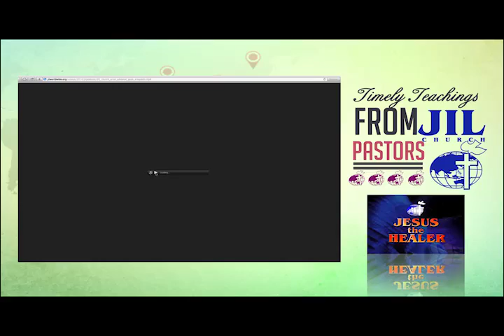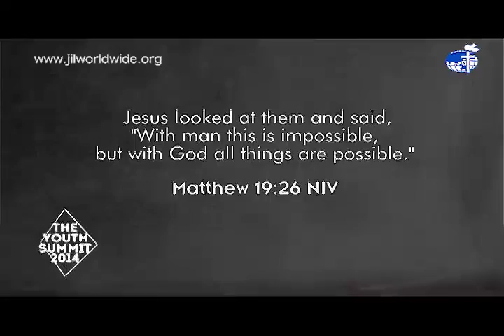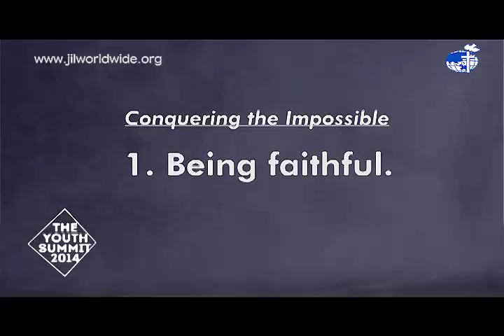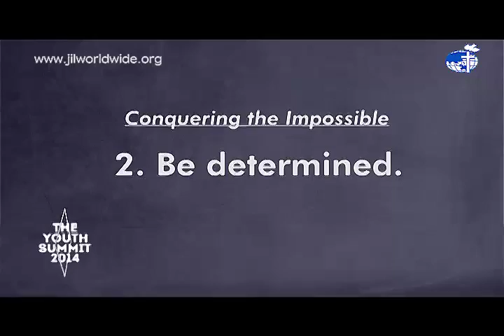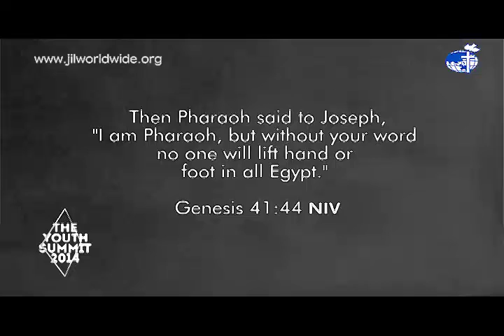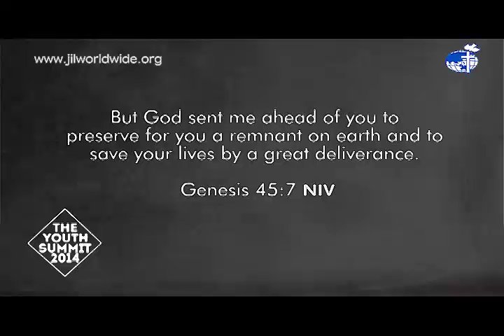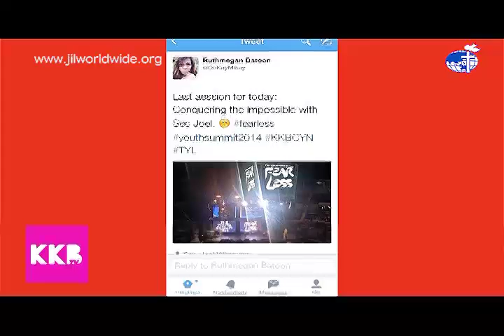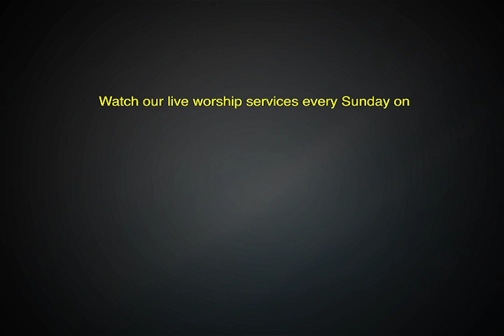Fearless Part III | Sen. Joel Villanueva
Kkb Tv Presents: The Youth Summit 2014